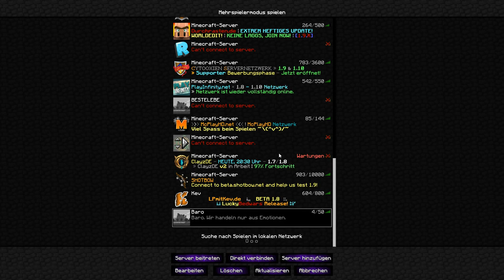BESTE CAVE ! • Minecraft Baro • #2 •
Gamingequipment:

Aufnehmen ► BandiCam

EnteMitStil IchKannWollen EnteAmReken ✔

Antonafka byEndr

xXMrJonesXx Abcminecrafter

NoNo15 NoNo17

The_Puzzle triple_2013 The_Puzzle

byEliteMitte MishouTV_

Luigi_01 Dusel007

SvenstroemTV Raptus_Erde640 NoobsAmStart?